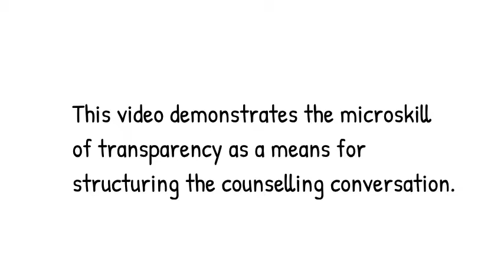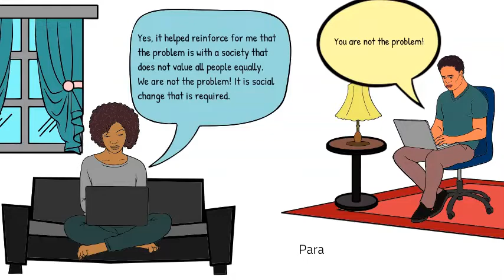Counselling Microskills: Providing Transparency II - Lulu's Story Part III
In this video the counsellor demonstrates the counselling microskill of providing transparency, There two other videos in this series: Part I and Part II

Providing transparency involves communicating openly and proactively about counselling processes, practices, theory, and procedures. The counsellor provides information upon which the client can make informed choices (e.g., "One of the limits of confidentiality in counselling is the risk of self-harm"). The purposes of transparency are to foster open conversation between counsellor and client, to enhance sharing of power, to dispel the sense of mystery about the counselling process, to ensure ongoing informed consent, and to encourage active client participation in the counselling process. You can view descriptions and video demonstrations for other microskills and techniques through my Counselling Microskills and Techniques playlist